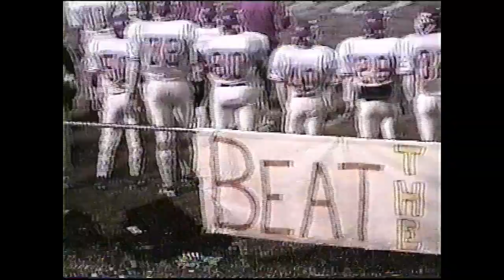Sequoyah Chiefs Vs White House Blue Devils Football 1998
TSSAA 3A 1st round of Playoffs